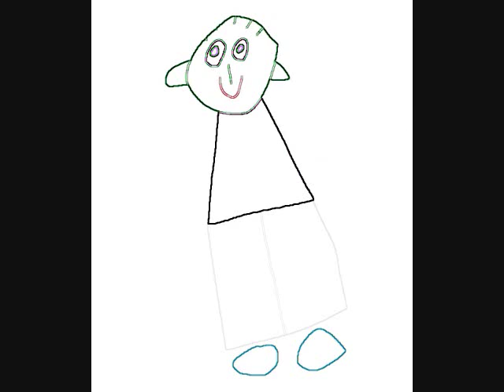People And Quicktime Sample Movies (6.0 Effects)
I'm doing the same to 2.6 effects